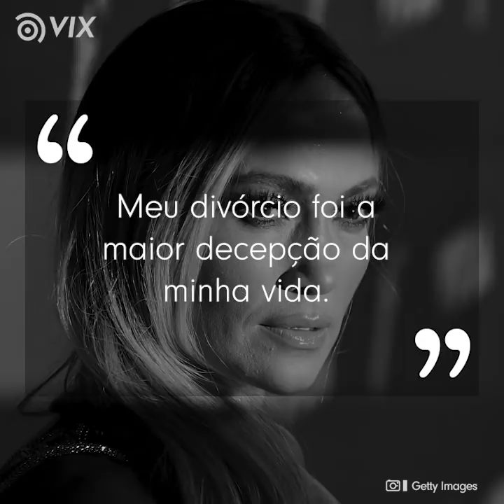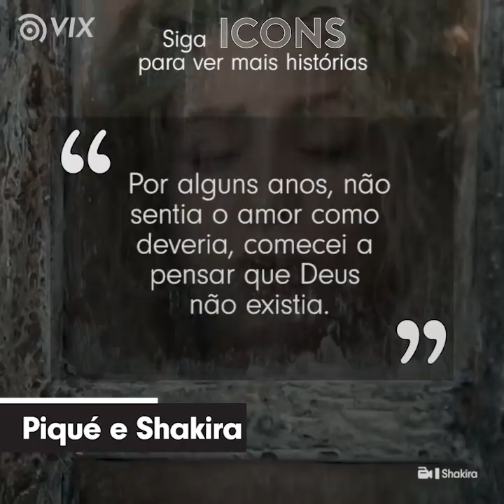Por que o casamento de Jennifer Lopez chegou ao fim? I Celebridades I VIX Icons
Jennifer Lopez sabia que tinha que se divorciar do marido. Marc Anthony fazia muitas coisas que ela não podia mais aguentar.
Gostou? Veja mais curiosidades sobre o mundo do entretenimento.